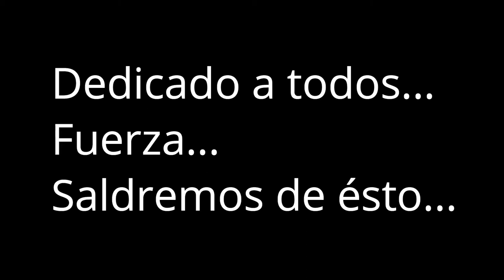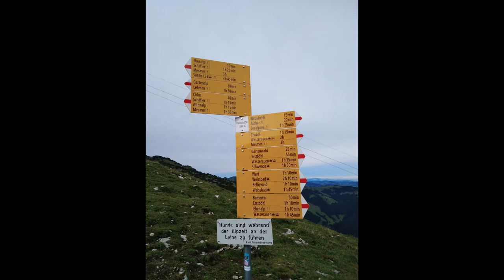UN PASEO POR APPENZELL ANTES DEL BICHO. MI BMW GS1200 Y MONTAÑA, PERFECTA COMBINACION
Porque echo de menos el poder salir sin pensar en lo que puedo o no puedo hacer...un soplo de aire, un paisaje precioso, LIBERTAD. esa que nos falta y que espero poder recuperar pronto...